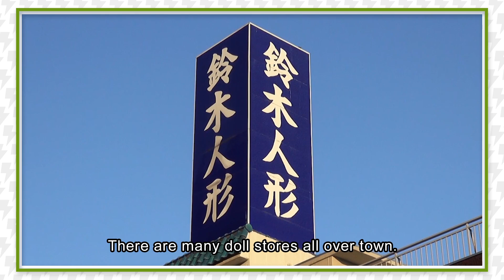HELLO! A Yukai SAITAMA CITY【English subtitles】Episode 6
Promotion video of Saitama City, Episode 6
Women Participation Edition,Iwatsuki Japanese Dolls Ishogi-ningyo dolls,Urawa Red Diamonds Ladies,ladies' soccer teams